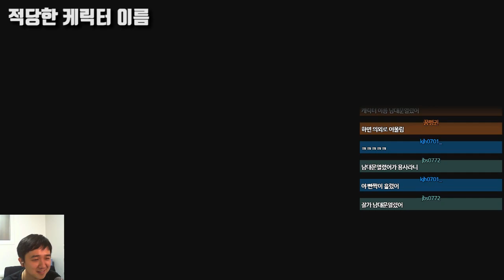드래곤퀘스트11s 체험기